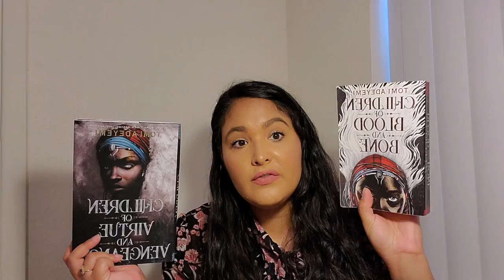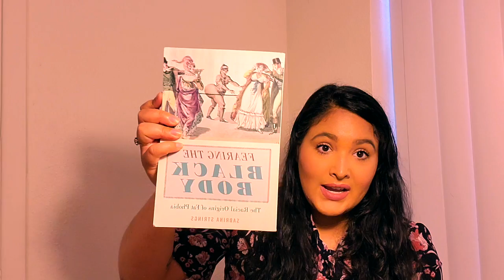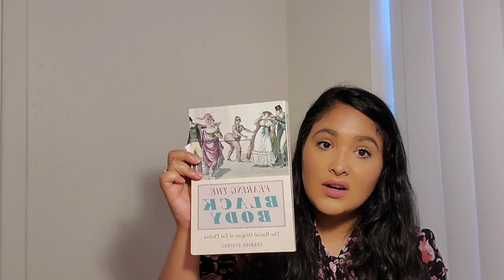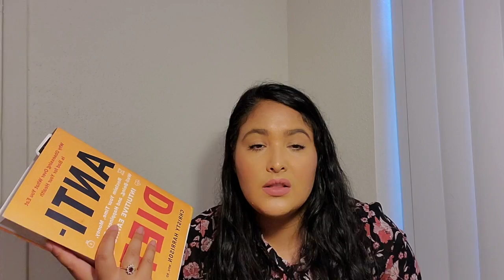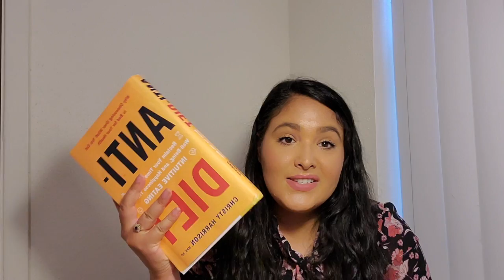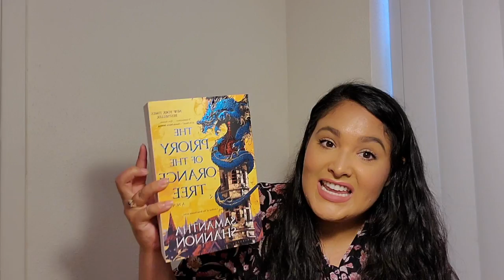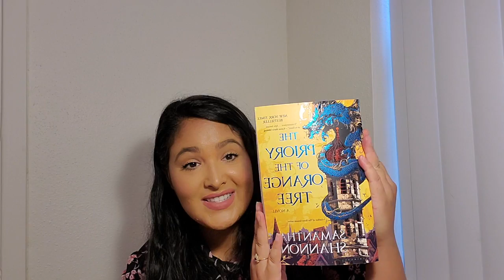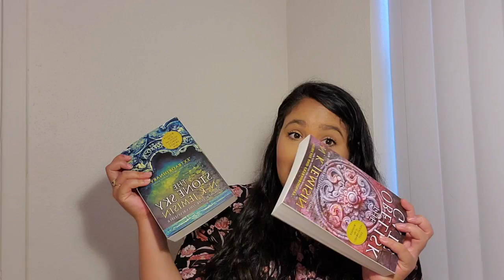July Book Haul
for my first video back after my long 10 month break omg I can't believe it's been that long.
I thought I'd upload a july haul!
here are all the books i've bought in July!
** I have no idea why the video randomly changed colors during the Fearing the Black body discussion. I'm sorry about that!

📖Children of Virtue and Vengence by Tomi Adeyemi
📖Fear the Black Body The Racial Origins of 📖📖Fatphobia by Samantha Strings
📖Anti Diet Reclaim Your Time, Money, Wellbeing and Happiness Through Intuitive Eating by Christy Harrison
📖The Prior of the Orange Tree by Samatha Shannon
📖The Obselisk Gate by N.K Jemisin
📖The Stone Sky by N.K Jemisin